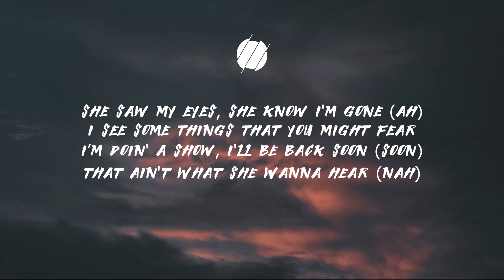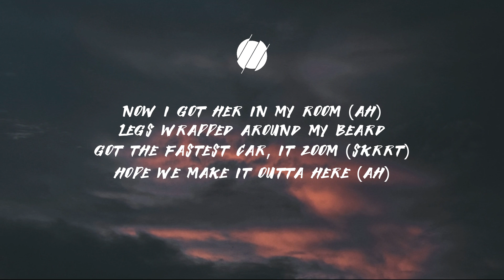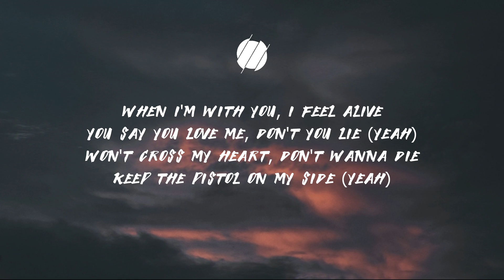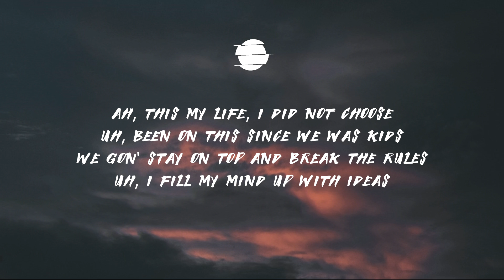Travis Scott - Highest In The Room (Lyrics)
Down at night, everyone feel my vibe, yeah
In the broad day, everyone hypnotizing, yeah

TRILLER FAMOUS!

🎤 Lyrics: Travis Scott - Highest In The Room
[Chorus]
I got room in my fumes (Yeah)

[Verse 1]
She saw my eyes, she know I'm gone (Ah)
I’m doin' a show, I'll be back soon (Soon)
Now I got her in my room (Ah)
Hope we make it outta here (Ah)
You say you love me, don't you lie (Yeah)

[Verse 2]
We ain't stressin' 'bout the loot (Yeah)
My block made of quesería
Turn it up 'til they can't hear (We can't)
Yeah, dawg, dawg, 'round my real (Gang)
Raw, raw, I been pourin' to the real (Drank)

[Outro]
Touch, what the vibe is? And my bitch the vibiest, yeah
Everyone excited, everything I do is exciting, yeah
Play with the giants, little bit too extravagant, yeah
I don't hate, everyone takes the cake, yeah